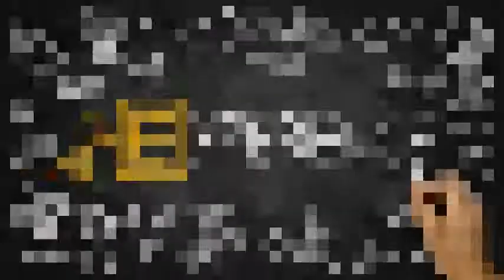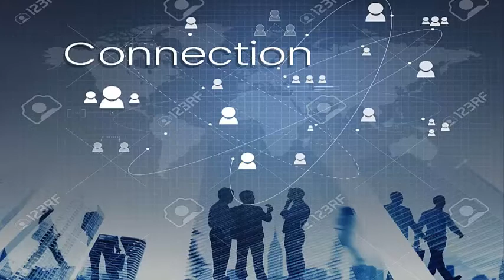Reviews & Ratings for All Online Network Marketing Intro (TAMIL)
Hi Guys, I am Jessica. This is the introduction video for All Online Network Marketing Business Ratings and Reviews. So you can get proper Analysis and Invest the best company and earn more Income & Fulfill your Dreams